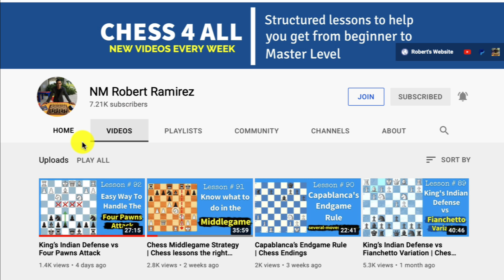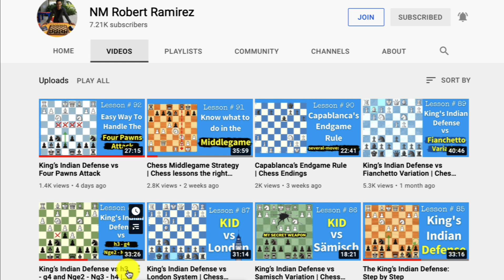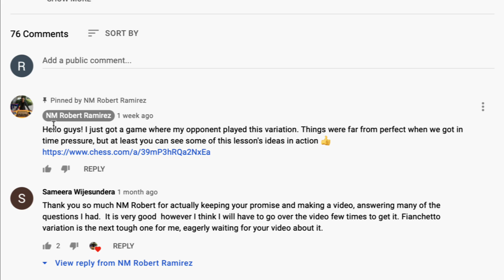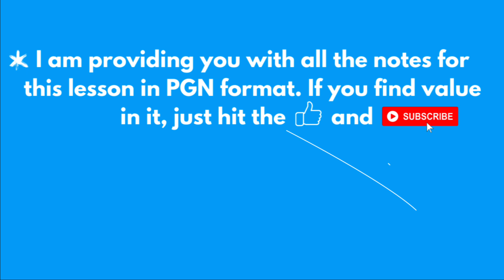Chess Lesson # 93: King’s Indian Defense vs Averbakh Variation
We finally have a strong and well organized opening course for White and one for Black. With these and the FREE beginner to master level playlist from this YouTube channel, it’s all about consistency over an extended period of time 😎💪 ⬇️

The Averbakh system in the King’s Indian Defense continues to be a dangerous weapon. That’s why many of you have expressed your concern about it and in this lesson I bring you good news! You will see how you already know how to play against the Averbakh variation and besides helping you make the connection, I will even give you a secret move I have been using for years.